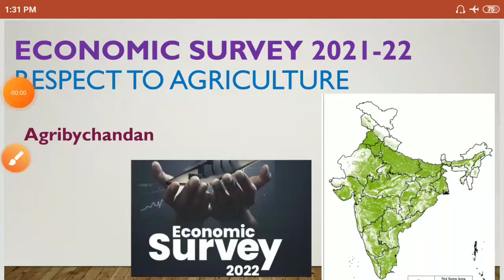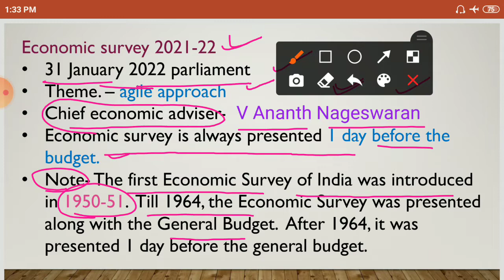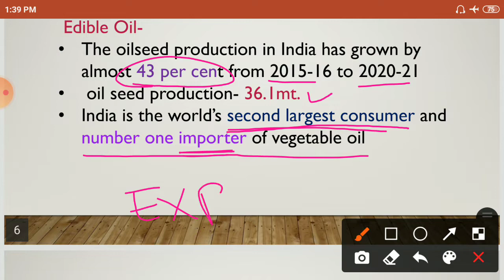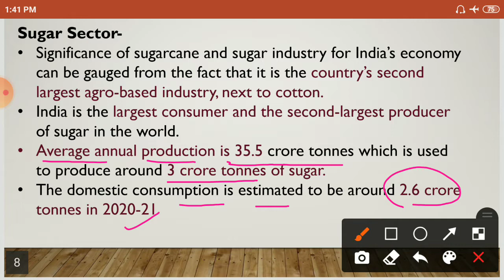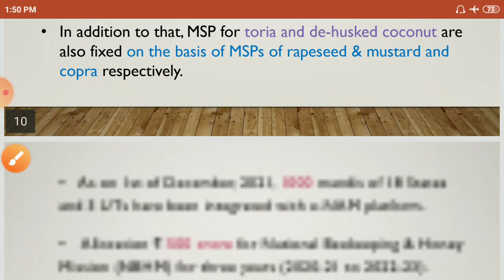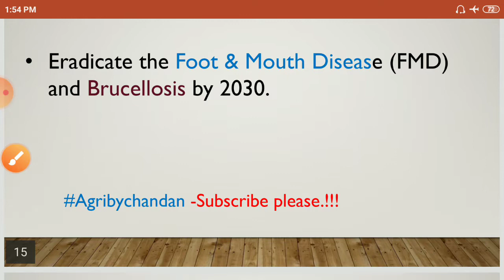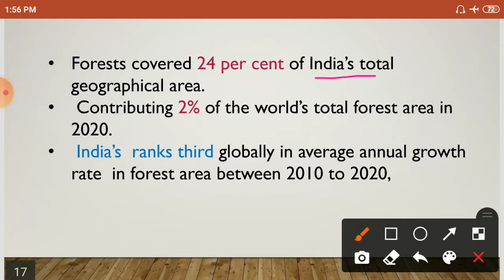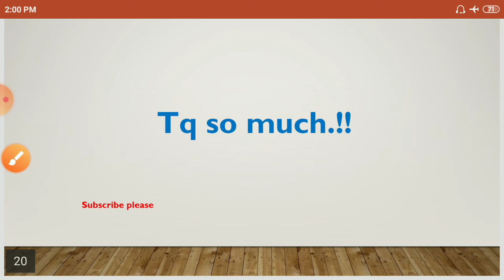Economic Survey Respect to Agriculture 2021-22#agriculture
Economic Survey  Respect to Agriculture 2021-22